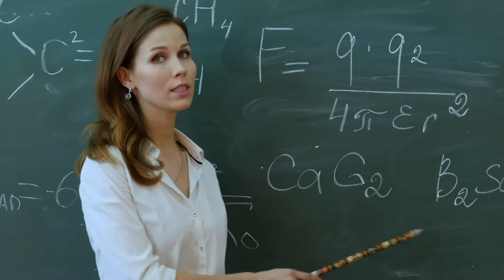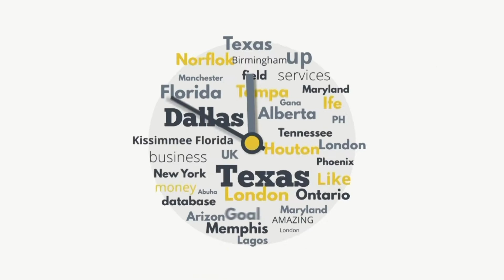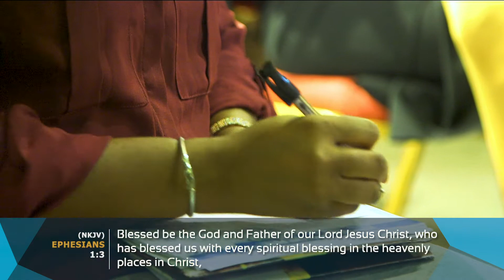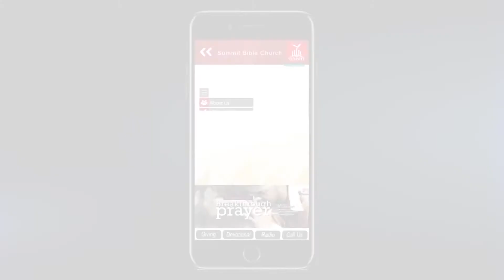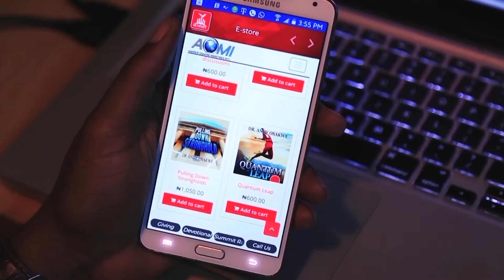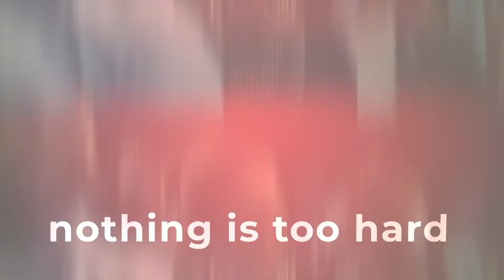ACTIVATING YOUR SUPERNATURAL WEALTH PT9